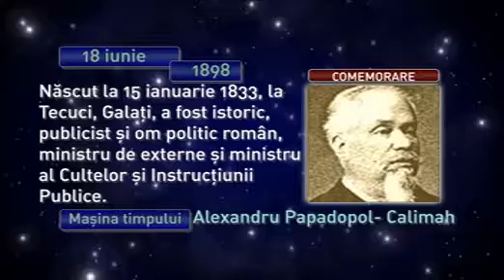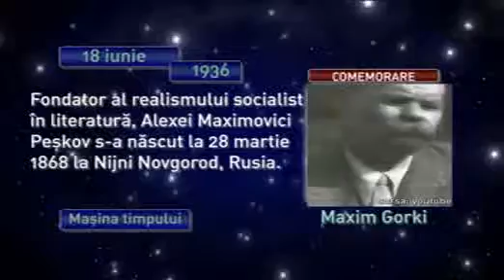Maşina timpului 18 iunie